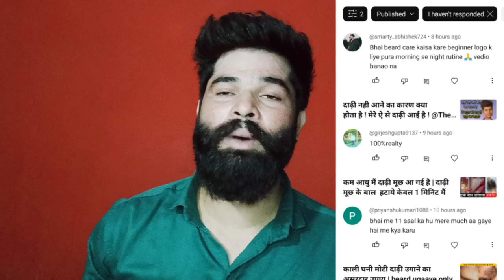दाढ़ी उगाने के लिए क्या करे | full beard growth routine | 💯% beard ayegi !